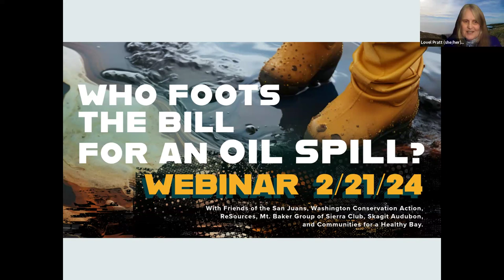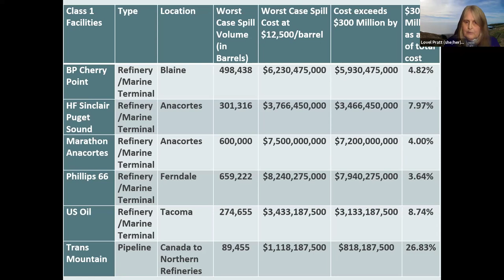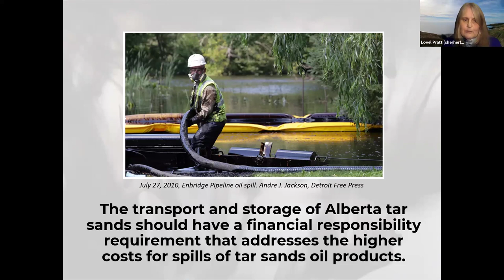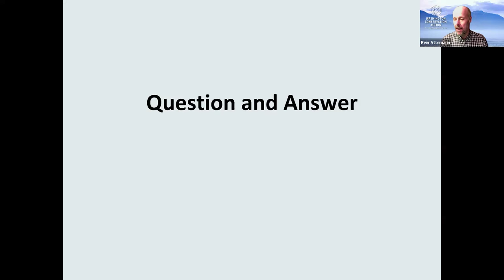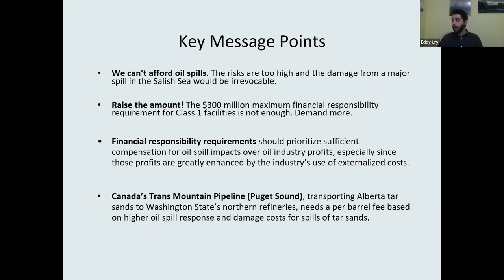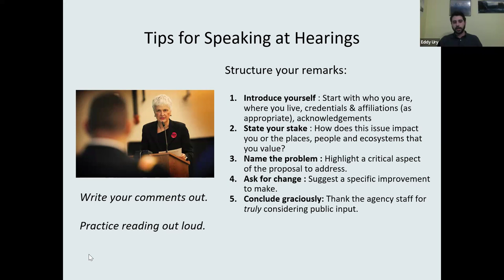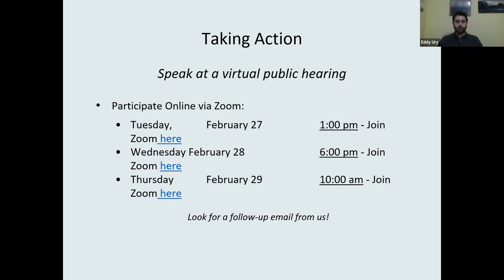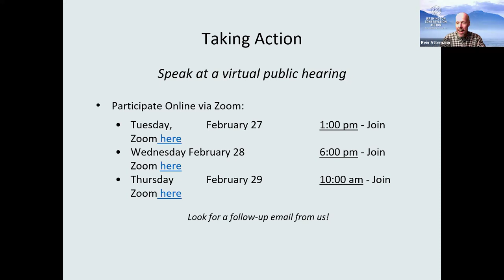Who foots the bill when there's an oil spill? Mandate financial responsibility from Big Oil!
The Washington State Department of Ecology is conducting a rulemaking that will establish financial responsibility requirements for the oil industry. Ecology’s draft rule will not come close to covering the estimated costs of a large oil spill!

This webinar is in advance of the Department of Ecology’s public hearings—it is a space and opportunity for the general public to learn about this process and get guidance for testifying/submitting comments.

This webinar is hosted by Friends of the San Juans, Washington Conservation Action, Re Sources, Mt. Baker Group of Sierra Club, Skagit Audubon, and Communities for a Healthy Bay.